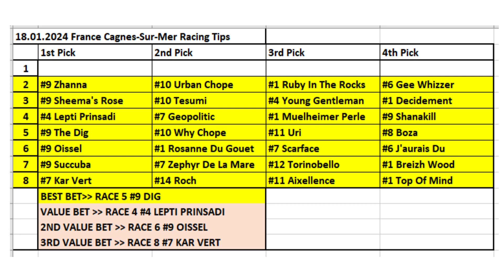18.01.2024 / France Cagnes-Sur-Mer Horse Racing Tips/ Fransa Cagnes-Sur-Mer At Yarışı Tahminleri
Merhabalar herkese
Çok teşekkürler.

Horse Racing Selections for all races at France Cagnes-Sur-Mer / 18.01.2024
Fransa Cagnes-Sur-Mer Yurtdışı At Yarışı Tahminleri